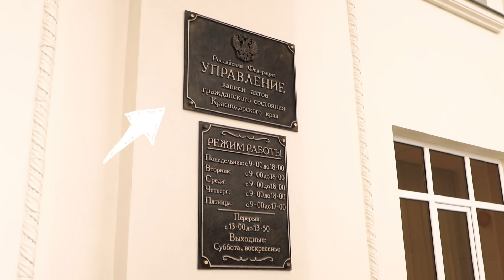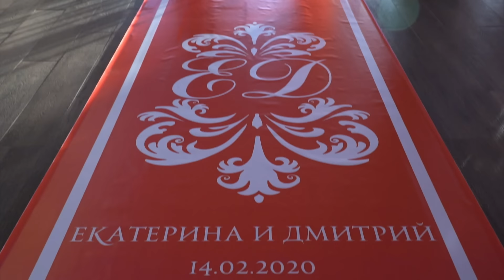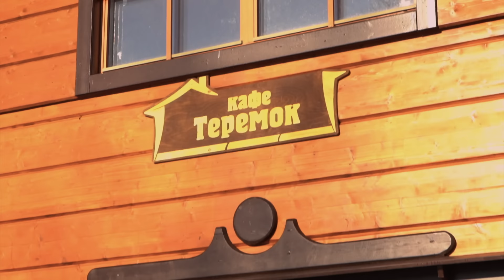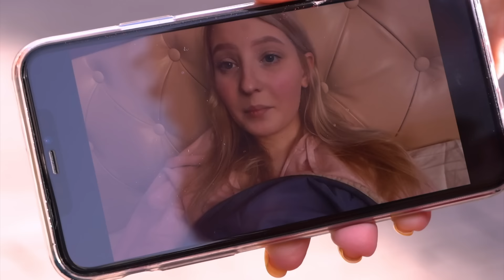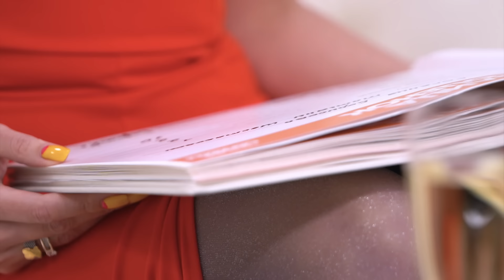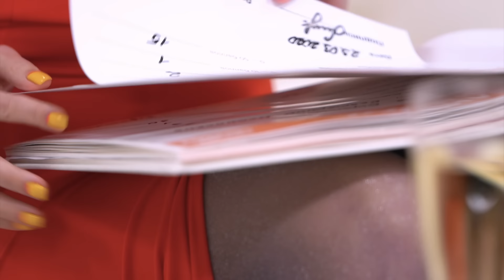Дикарская свадьба VS Лебединая свадьба // Четыре свадьбы. 3 сезон 4 выпуск